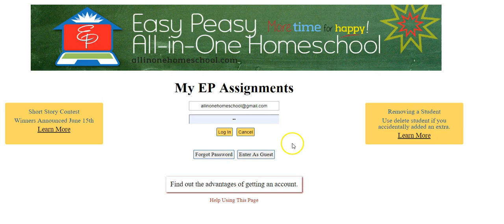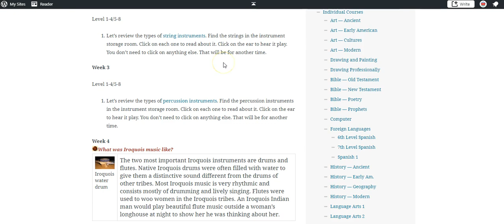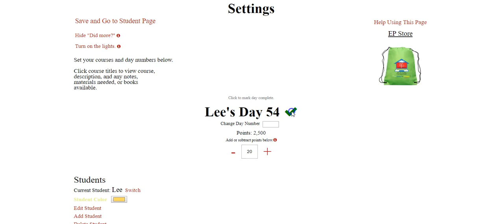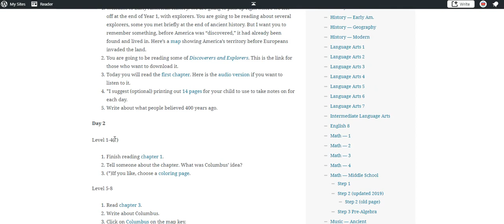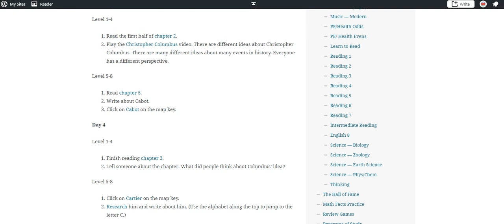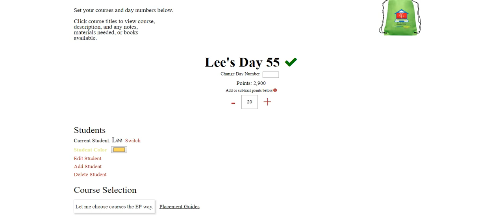Themes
Themes are replacing "Program Years." Themes start with a history choice. Music and art are related to the history choice.

The themes are ancient history and biology, early american history and zoology, geography and cultures and earth science, modern history and physics and chemistry.